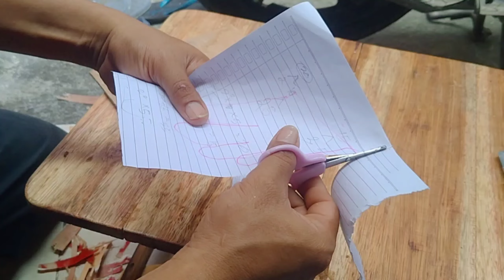Tipe X Trondol jadi Mobil Remot control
Video ini Menunjukan salah satu cara Membuat mobil remot kontrol dengan memanfaatkan Tipe x Trondol, Bermodal Peralatan seadanya dan bahan yang ada di sekitar kita . Bahan bahan yang di perlukan antara lain
1. Dua buah Tipex Trondol
2. Remot dan Receiver
3. Batrai cas tipe 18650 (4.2 V)
4. Konektor Protektor cas batrai tipe Micro USB
5. Dua motor geerbox 3-6 V
6. Karet gelang  dan 4 karet tabung gas
7. Lem bakar
8. Dll untuk menambah Aksesoris

Semoga video YouTube saya ini bisa menginspirasi dalam berkreasi.
Dan jangan lupa Untuk dukung Channel ini dengan cara subscribe,Like jika suka atau tinggalkan pesan di kolom komentar supaya berkembang dengan lebih baik lagi ,semangat menghadirkan karya karya baru yang lebih bermanfaat.
Dari saya ucapkan Trimakasih